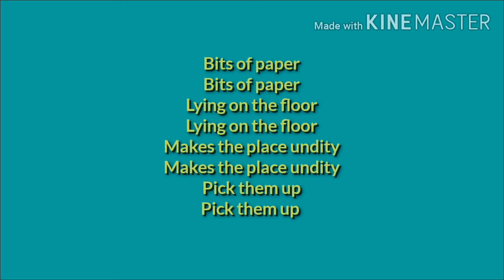ST.JOSEPH'S SCHOOL'S VIDEO LIBRARY:K.G. Rhymes,Ngaplih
Video from HASHMAT ALI.SONARI.ASSAM